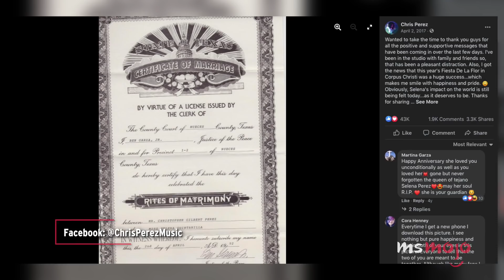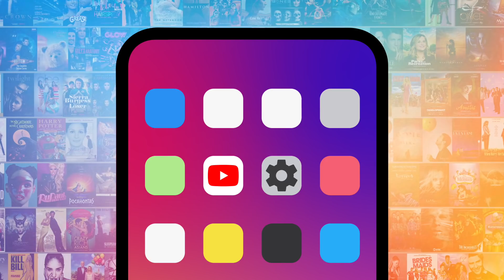Top 10 Things Selena: The Series Part II Got Right & Wrong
We may be surprised by the things "Selena: The Series" Part II got right and wrong. Our countdown includes work vs love, Selena's 1994 Grammy win, Selena finds fans in her home, and more! What did YOU think of "Selena" Part II?